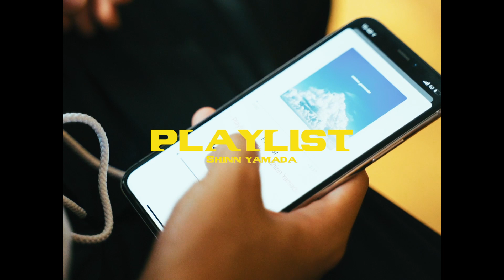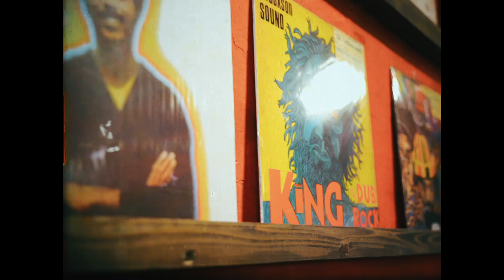"Playlist" (Music Video) / Shinn Yamada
Lyrics by Shinn Yamada, SoichiroK
Produced by Soulife
Recorded & Mixed by SHIMI from BUZZER BEATS(D.O.C.)

Music Video
Director / Cinematographer：Nasty Men$ah
CAST：Luna (Climb)
Hair＆Make-Up：Misao Touyama
Stylist：Keisuke Kanoh
Coordinator：Naoki Yonehara
Producer：Kota Noguchi (amidus / FIRSTORDER)

呼んだら答えて　ここにおいで
You are looking for　僕も求めてる
二人のミュージック バカな休日
キミがいるだけで毎日クルージング
手を掴んで離さないように

僕は君のperfect manに
振り返れば誇れてる過去に
笑った顔が 水溜りにうつる
月、火、水、木、金、飛んで日曜
それぐらいラフに　それが重要
くちびるが震える
君と作るプレイリスト

君が呼ぶ声が　僕を強くする
君というメロで　僕のフローはばたきはじめる

everyday　every night
君をリピートする
everyday　every night
何回でもいいんだ
everyday　every Night
ありきたりな愛じゃいけないから

君といく海も　求め合う夜も
何気ない優しさがあること
そうずれるタイミング、二人のライニング
やなこと全部この夏のせいに
ああ　そよ風に踊り出す

一時二時三時 届かない想いと
裏腹に進む夕日はオレンジ
ああ　君越しの水平線
ふいにかかるプレイリスト

何回めのサマーだろう
炎天下にすり減るソール
I miss you I need you
今見えるのは君だけ
そうなんだ、わかったんだ
喧嘩、流す涙でリメンバー
ただそばにいるだけでいいんだ
2人で愛 リピートするんだ

君とゆうメロで

everyday　every night